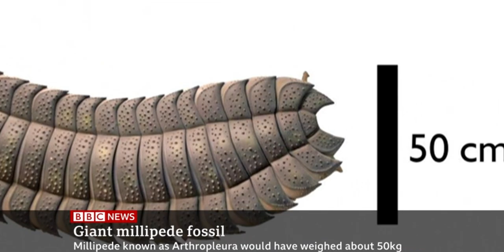A 326 millon-year-old millipede found in the UK At 2 5 meters it's the largest found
The remains of a 326-million-year-old giant millipede, known as Arthropleura, have been found on a beach in Northumberland in the UK. With a length of more than 2.5 metres, Arthropleura is the largest arthropod – invertebrates with jointed legs, such as scorpions and crabs – ever to have existed on Earth.